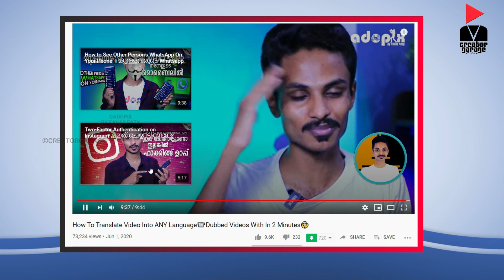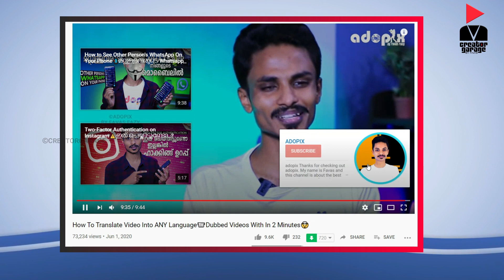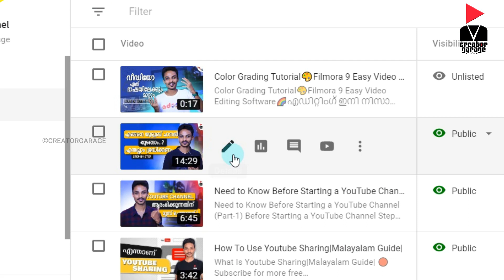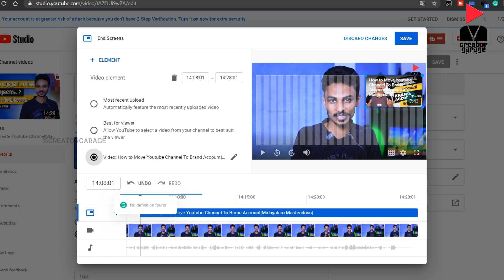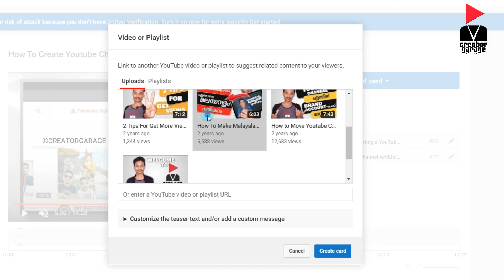How To Add Cards & End Screens|What is the Benefit of This.?|Youtube Guide Malayalam(Part-4)